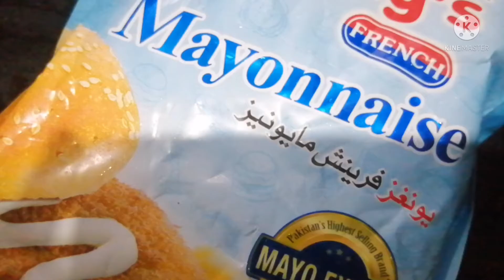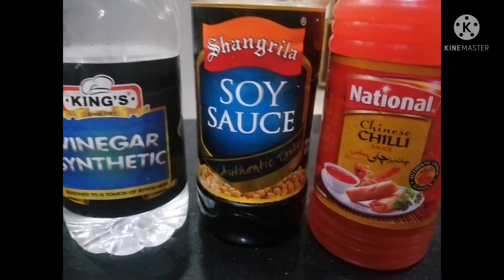Homemade Delicious Manakish ~ Easy & Quick Recepi ~Taste of Pizza